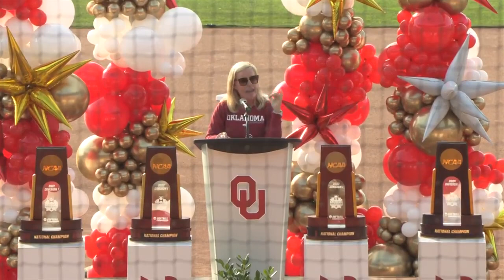June 8, 2024